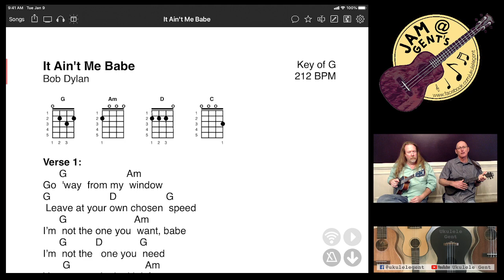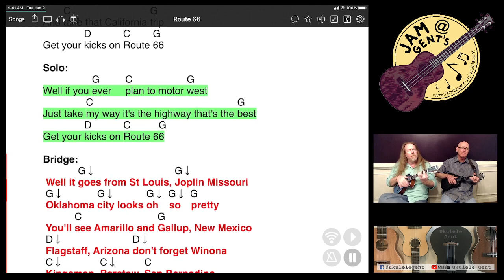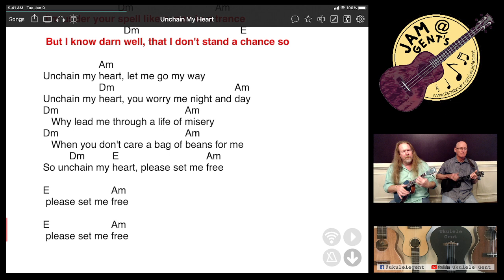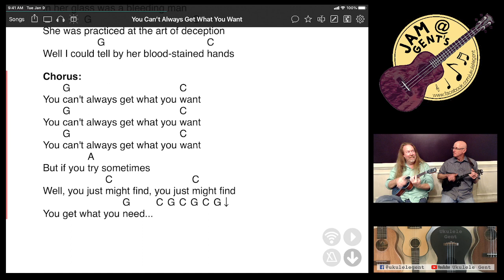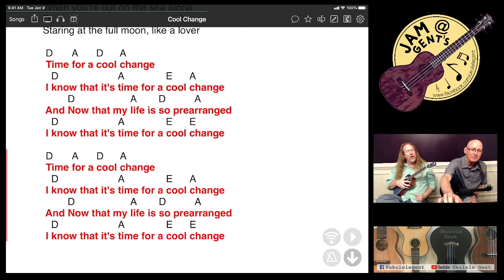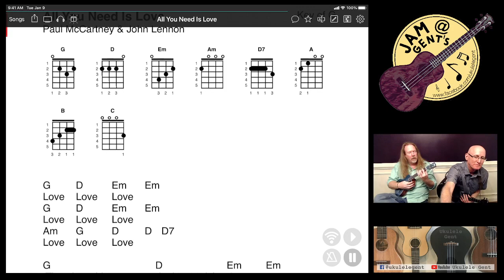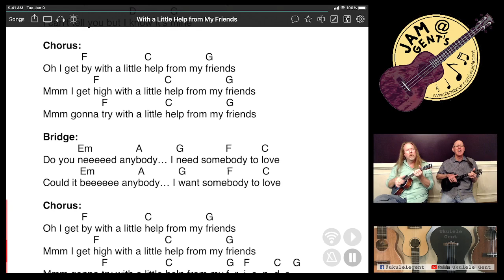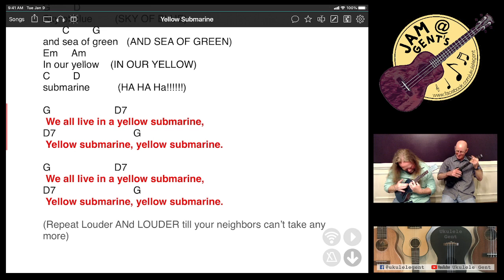Ukulele Gent Online Play Along 3/22/2023 - Live at Kirk Jones'